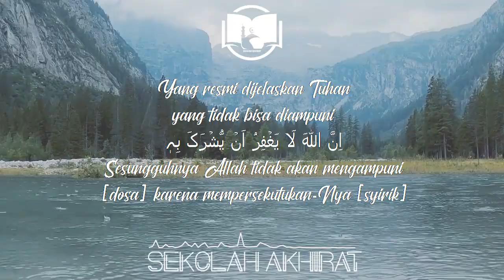Merasa Menjadi Tuhan || Ngaji 1 Menit Gus Baha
Ngaji Gus Baha tentang khawarij yang menghakimi dosa orang lain